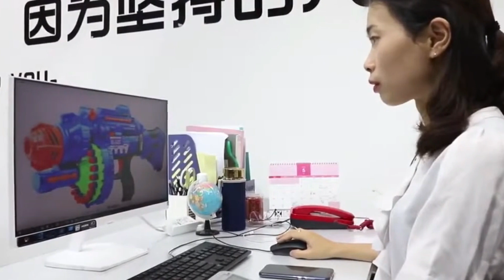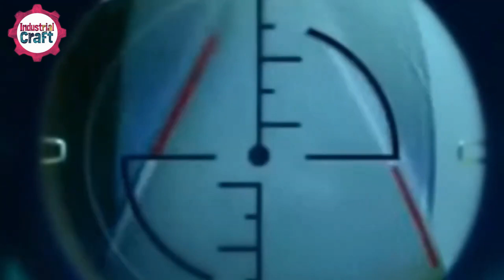How Millions of NERF Blasters Are Made | Inside the Ultimate Toy Factory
Nerf blasters aren’t just toys—they’re engineering marvels that have redefined foam-based fun for decades. From concept to production, creating a Nerf blaster involves advanced design, innovative mechanics, and precise manufacturing. In this video, we’ll take you behind the scenes to uncover how Nerf blasters are made. Discover how creative prototypes become high-performance blasters with smooth-firing mechanisms, durable materials, and eye-catching designs that keep fans of all ages engaged in the ultimate foam dart battles!